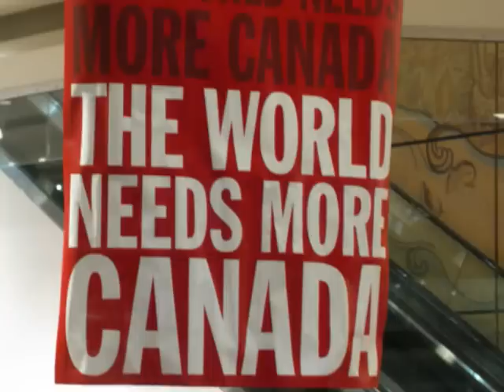The Olympic Mascots Are Ready For You!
Between February 12 - 28, 2010 Vancouver is welcoming the world to share in the 2010 Winter Olympics.  And we have some furry friends that would very much like you to take them home with you.